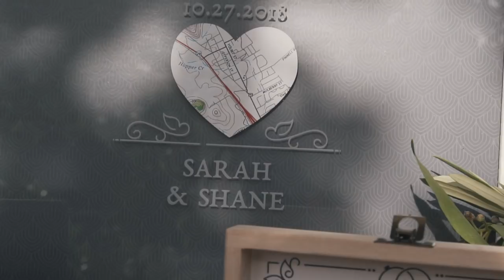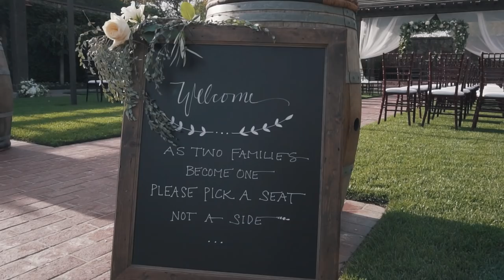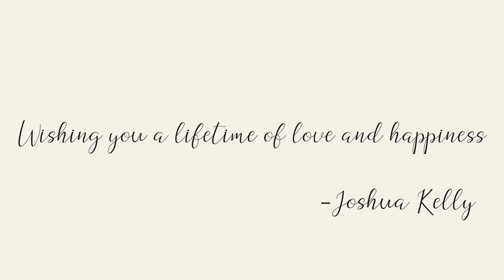Shane and Sarah Golobic | A Stunning Napa Valley Wedding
I couldn't be more excited to share with you guys my SECOND wedding edit! I could not of asked for a better bride and groom to work with and an absolutely stunning venue. Looking forward to 2019!

Shot and Edit by me. @JoshuaReidKelly
Camera: Sony a6300
Stabilizer: Zhiyun Crane 2
Lens: Sony 50mm 1.8 | Sony 16-50mm 3.5-5.6 OSS
Software: Adobe Premiere Pro 2018